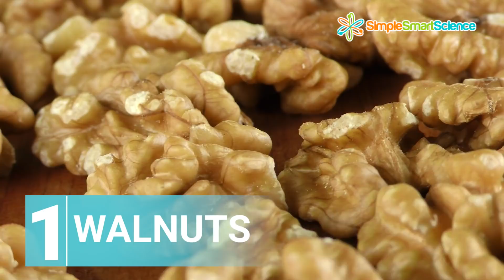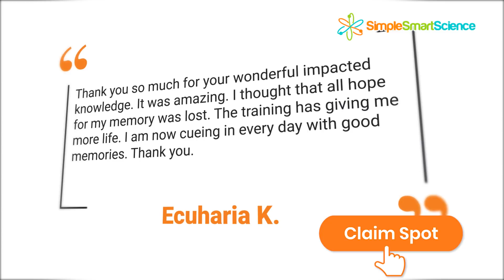Improve Your Memory…Naturally!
Discover the 5 Key Superfoods To Improve Your Memory…Naturally!

If you are over 55, noted author and expert neuroscience researcher Julia Lundstrom shares with you the 5 key superfoods you should be eating right now to naturally help support your optimal brain health.

To learn even more, click the link below to register for our free workshop and get started today!

You’ll learn surprisingly simple things you can start doing today to help boost your memory naturally.

These recommendations are grounded in exciting new research and clinical studies by some of the top universities, academies, and institutes focusing on the link between nutrition and brain health.

In this video you’ll learn:

3 ways to help your brain function more efficiently to think faster,

ways to help improve your cognitive performance through the foods you eat,

easy techniques to increase your focus to stop with the distractions,

how improving your brain health will increase your motor skills,

and of course, how to boost your memory – naturally!

This energizing and easy-to-follow training also contains simple tips to help you effortlessly adopt these 5 key superfoods into your active lifestyle – plus bonus material to help you improve your memory function to save your precious memories.

Discover the difference science-based knowledge and simple lifestyle changes can make in your memory – naturally!

Click the link below now for our free workshop and get started today!